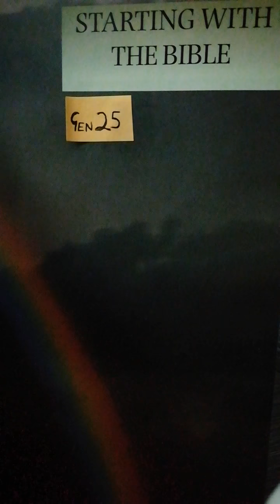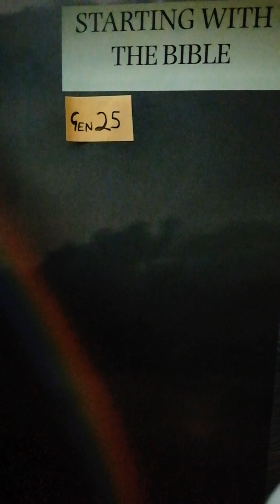Genesis 25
Death of Abraham: Esau sells his Birthright to his younger twin brother, Jacob.